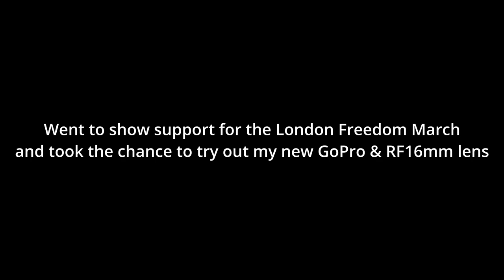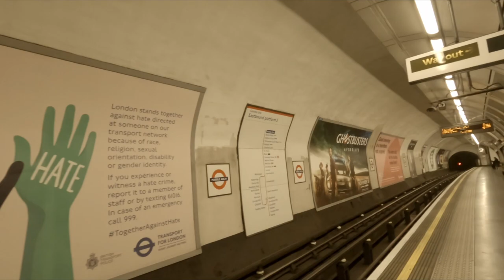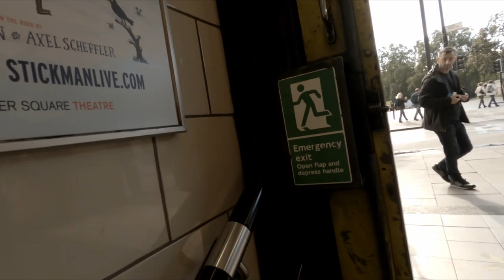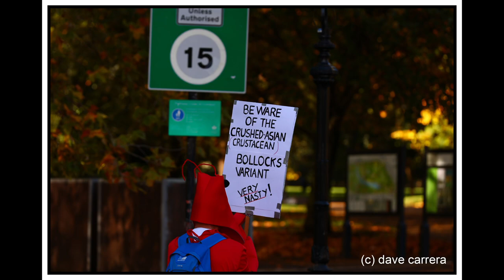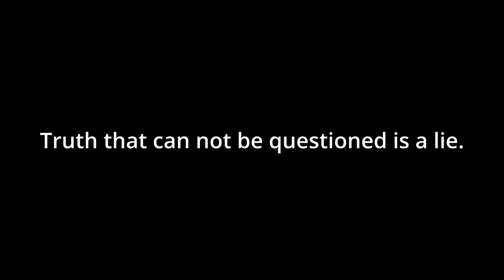London Freedom March & GoPro 8 / Canon RF 16mm try-out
Whilst supporting the Freedom March London 30th Oct 2021, I took the chance to try out my new GoPro 8 and Canon RF 16mm lens.

I also tested the RAW+Jpeg file saving & two custom styles

Other than adding a border and my (c) the images here are straight out of camera.

Gear:
Canon R6
Canon 70-200 II IS L
GoPro 8

Edited in Devinci Resolve 17.4